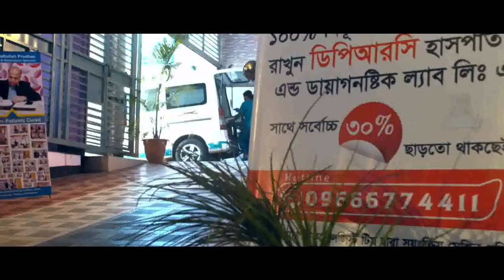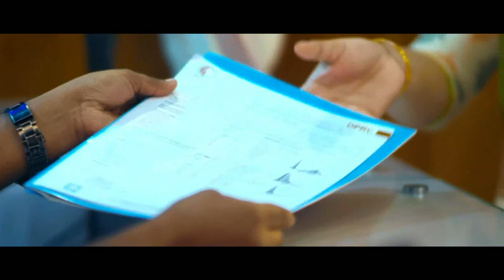ভেঙ্গে যাওয়া হাত বাঁকা হয়ে আছে? দেখুন সমাধান || Elbow Problem || Treatment